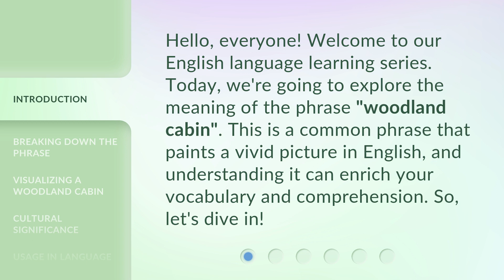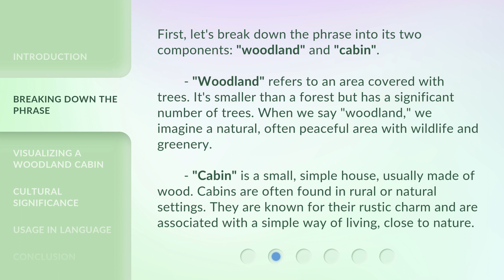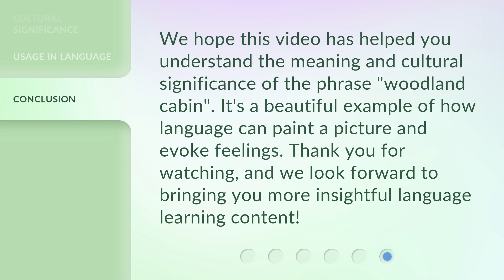Understanding the Phrase "Woodland Cabin"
Unlocking the Mystery: Woodland Cabin Explained • Discover the true essence of the enigmatic phrase 'Woodland Cabin' as we delve into its meaning and significance. Join us on this captivating journey to understand the allure and charm of these rustic retreats nestled amidst nature's embrace.

00:00 • Introduction - Understanding the Phrase "Woodland Cabin"
00:29 • Breaking Down the Phrase
01:10 • Visualizing a Woodland Cabin
01:34 • Cultural Significance
02:05 • Usage in Language